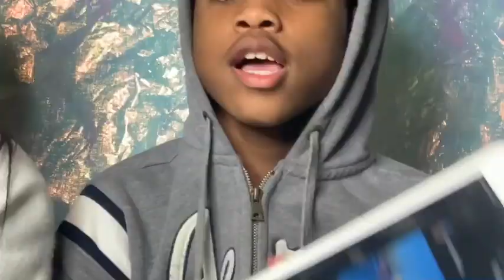HOW WE FEEL ABOUT YOU😱 , (THE TRUTH )💯 DONT GET MAD 😡!